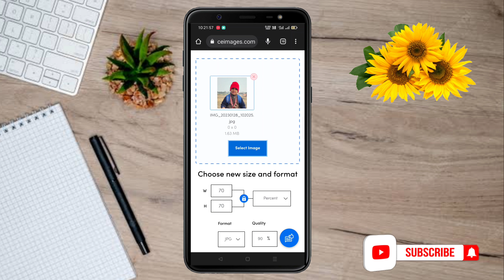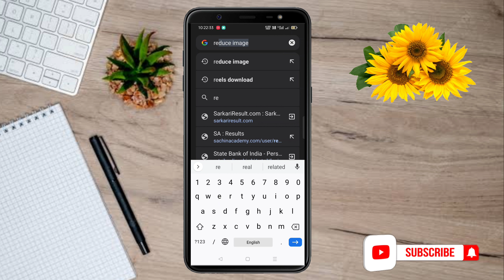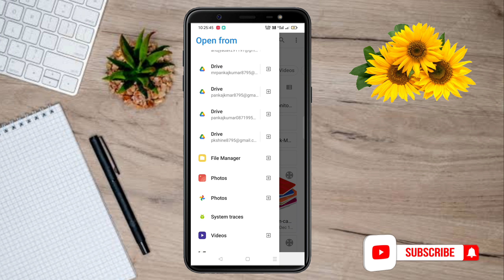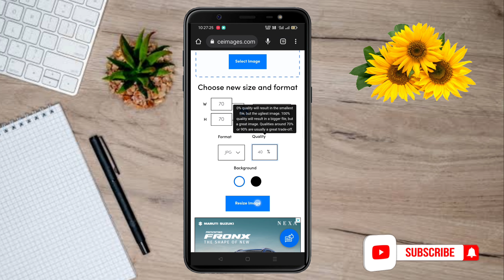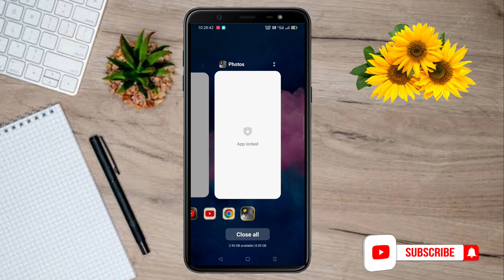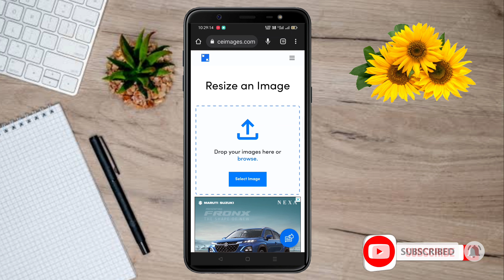Photo ki size ko kam kaise karate hai! photo ki size ko kam kaise kare ! How to Resize Photos !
is video mein maine bataya Hai ki Aap Apne photo ki size ko kaise kam kar sakte hain

photo ki size kam kaise kare
photo ki size ko kam kaise kare
photo ki size ko kam kaise kiya jata hai
resize photo 2023
resize photos 2023
photos ki size kam kaise kare
photos ki size kam kaise kiya jata hai
photos ki size kam kaise hota hai